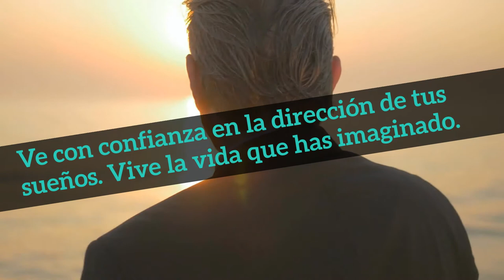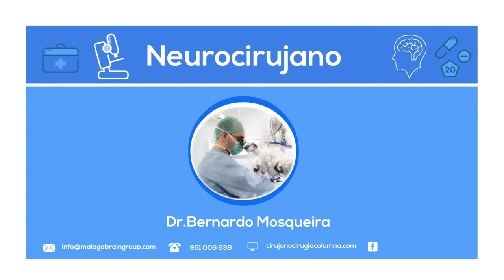Doctor Bernardo Mosqueira/Reflexión de valores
Doctor Bernardo Mosqueira
Médico cirujano en Málaga Brain Group
Neurocirujano en Xanit Hospital
Doctor en Málaga Brain Group
Medico Adjunto en Hospital Regional Universitario Carlos Haya
Medico Neurocirujano en Málaga
Ha estudiado Medicina en Universidad Nacional de Asunción

El Dr. Mosqueira (Neurocirujano)presenta en estos cortos un reality de sus pacientes ,la propuesta de este programa es enseñar la vida de los pacientes desde la óptica del Dr.Mosqueira ,Familiares y amigos del Paciente ,el personal sanitario y el paciente .
En estos videos seremos testigos de la vida de un Doctor( Bernardo Mosqueira) con mentalidad vanguardista, que rompe todo sistema tradicional de la medicina, llenos códigos y paradigmas para atender sus pacientes de la forma más humana posible , y de sus pacientes en sus luchas contra la enfermedad. pero todo será abordado de una forma más humana ,cercana y familiar.el Doctor Bernardo nos tendrá pegado en la pantalla desde la primera consulta hasta la última visita durante el proceso de la rehabilitación.